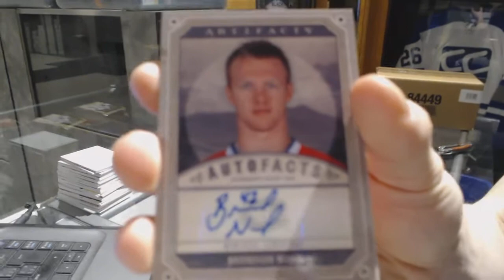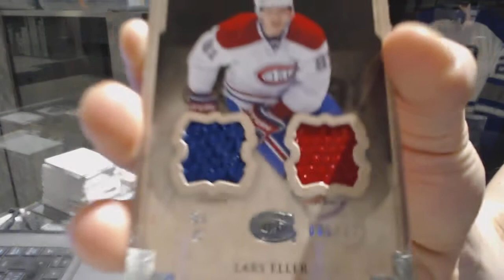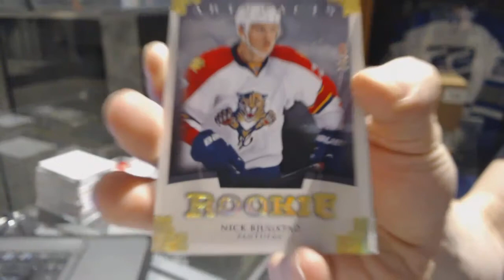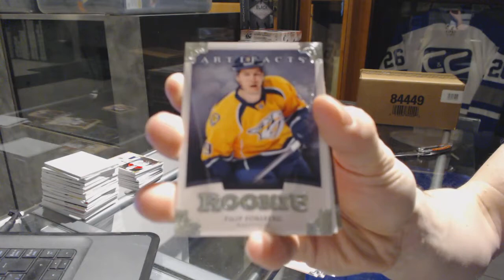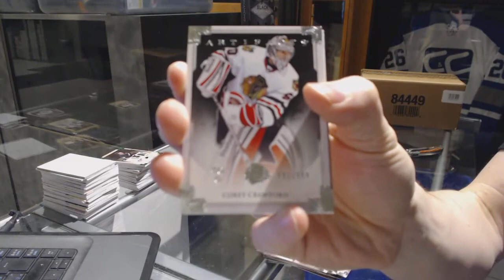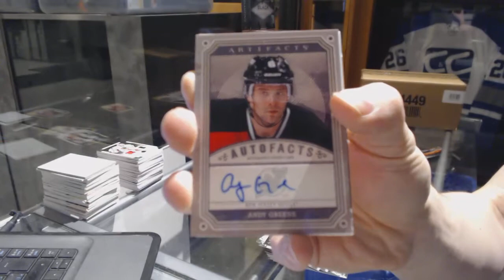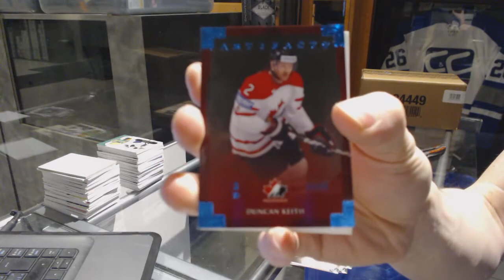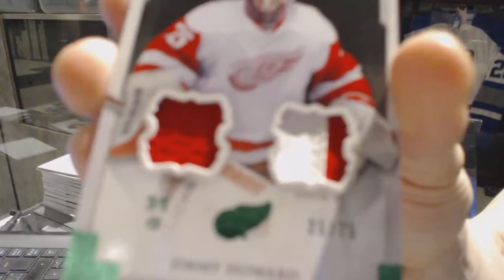13-14 UD Artifacts Hockey 8 Box Half Case Break - C&C 7044